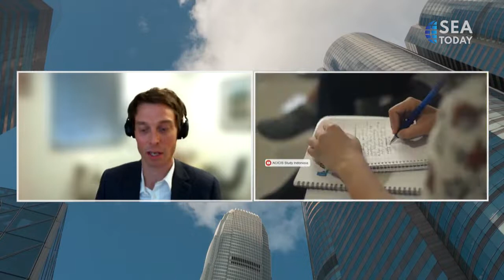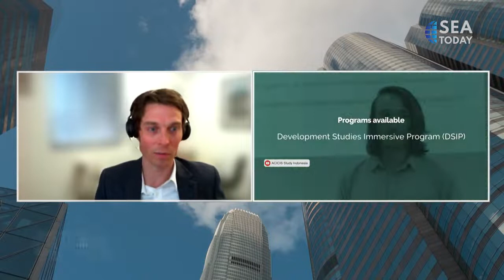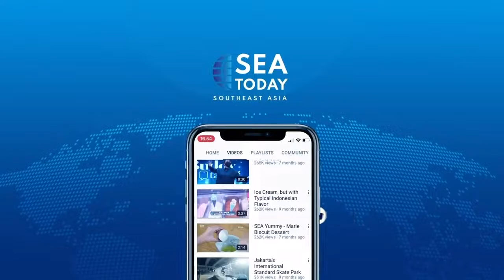SEA TODAY - Acicis Introducing Indonesian Language And Culture To Australian Youth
Watch ACICIS Consortium Director, Liam Prince, talking to SEA TODAY NEWS about Australian Consortium for 'In-Country' Indonesian Studies' 28-year history, and the return of Australian students to Indonesia for the first time since March 2020.

ACICIS - Australian Consortium for 'In-Country' Indonesian Studies

Address:
The University of Western Australia
(M363) 35 Stirling Highway
Perth WA 6009 Australia